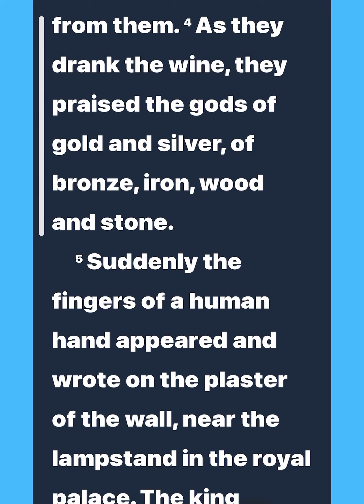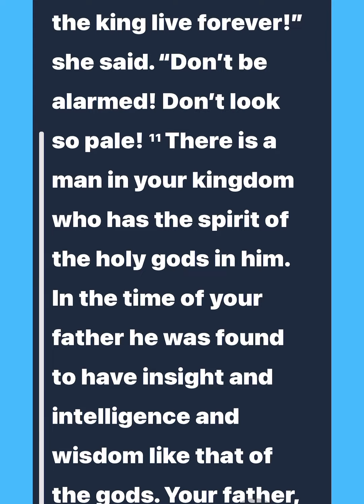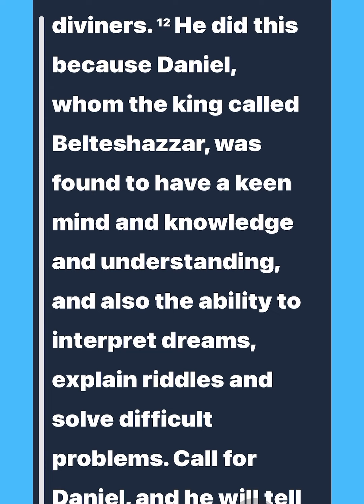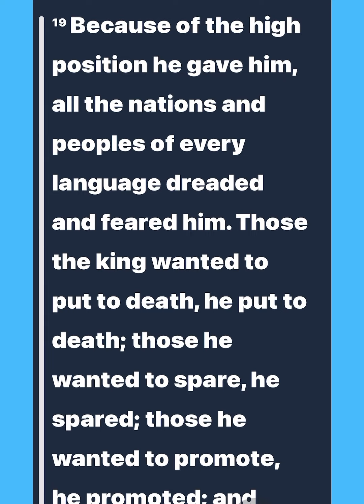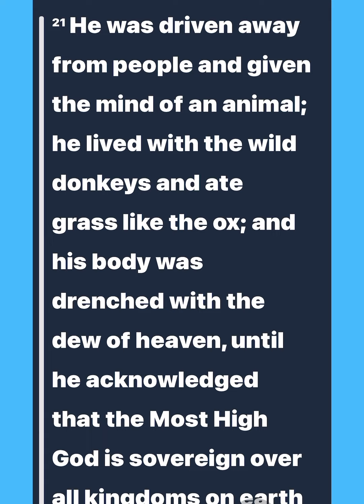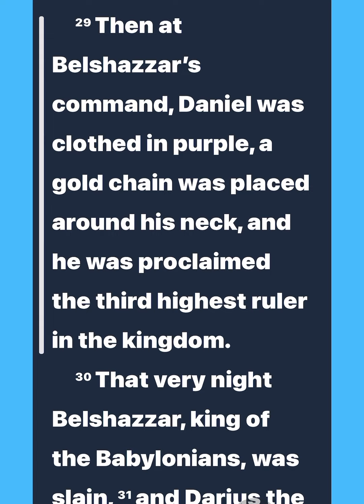Daniel Chapter 5. Book of Daniel Audiobook. The Writing on the The Wall. Dramatized. Listening.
The Greatest Historical Accounts Ever Recorded. Part 4 Daniel Chapter 4.  Nebuchadnezzar’s Pride Humbled.
Dramatized

Part 1: Daniel 1

Part 2:  Daniel 2

Part 3. Daniel Chapter 3

Part 4  Daniel Chapter 4